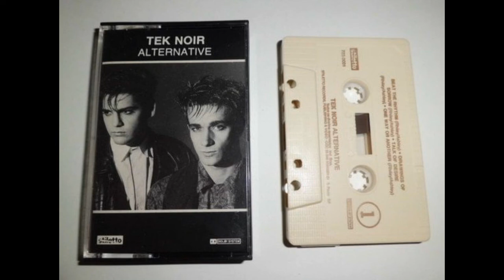Tek Noir - In The Name Of The Father (1990)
Tek Noir
Alternative
1990
Brazil

TEK (Side A)
Beat The Rhythm
Drawings Of Sorrow
Talk Of Desire
One Way Or Another
NOIR (Side B)
655321
In The Name Of The Father
Hemispheres Divide
The Final Fall